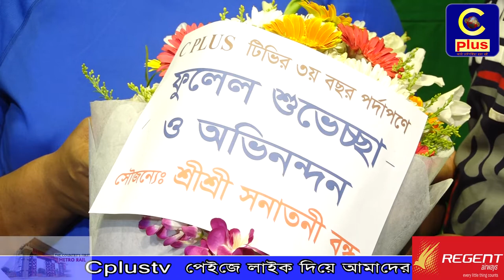সিপ্লাসের ৩য় বছর পদার্পন উপলক্ষে ফুলেল শুভেচ্ছা ও অভিনন্দন